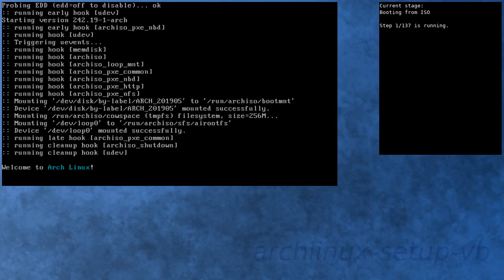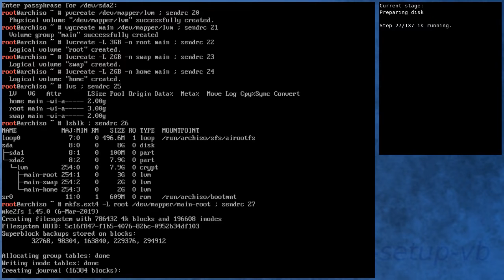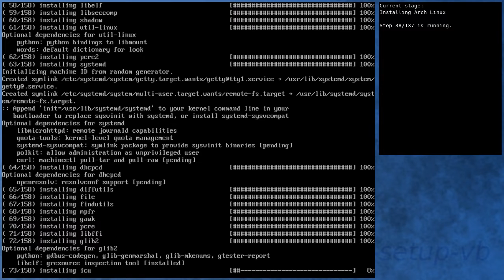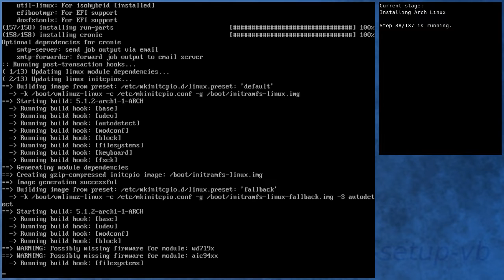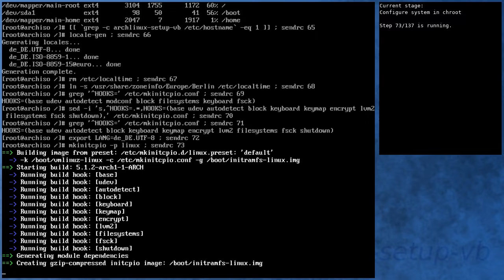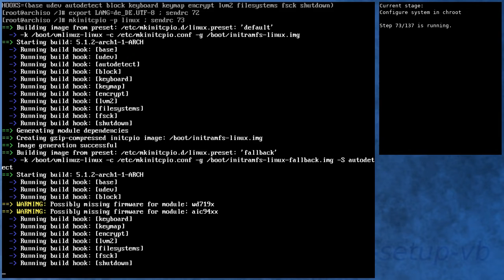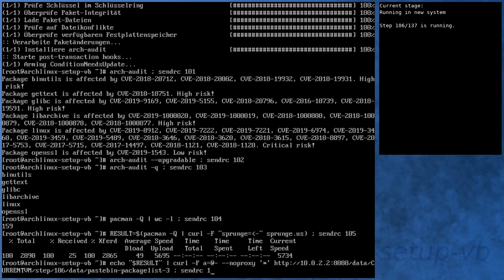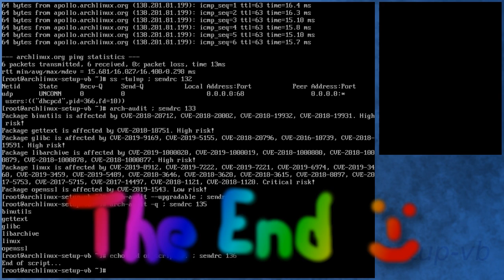Arch Linux installation recording to kernel 5.1.2-arch1-1-ARCH (core)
Summary:
[00:00] Booting from ISO
[00:48] Preparing
[01:44] Preparing disk
[03:24] Installing Arch Linux
[09:00] Configure boot
[09:18] Configure system
[10:10] Configure system in chroot
[13:41] Boot into new system
[14:49] Running in new system
[16:13] Activating testing repository
[16:38] Booting to system with testing repository
[17:36] Testing system with testing repository
[18:53] End

Kernel details:
5.0.10-arch1-1-ARCH (ISO)
5.1.2-arch1-1-ARCH (after installation)
5.1.2-arch1-1-ARCH (after enabling [testing])